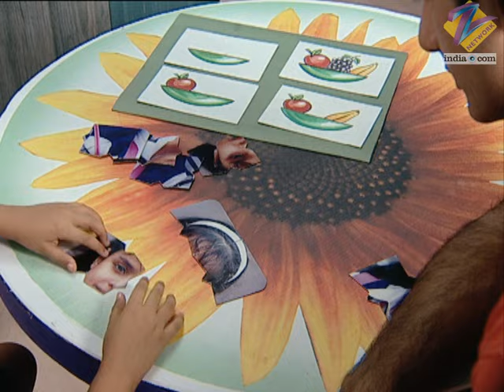Aapki Antara | Ep.39 | Aditya ने की Sameer और Aarti की शादी पक्की | Full Episode | ZEE TV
Aapki Antara is a Hindi drama television series starring Zaynah Vastani, Darshan Pandya, Prabhleen Sandhu and Himanshu Malhotra. Aditya is married to Vidya but has a daughter called Antara, out of a wedlock. When Antaras mother passes away, Aditya decides to bring Antara home. However, Antara is an autistic child and needs special care. Will Vidya and her kids adjust with Antara and accept her?

Show Name : Aapki Antara
Producer/Star Cast : Zaynah Vastani, Prabhleen Sandhu, Darshan Pandya, Aaina Mehta
Episode No : 39

Click here  watch Webisode on YouTube ►PLVqBLRhC9UzFSIH9FTVOIwVXr1mcnFNN6